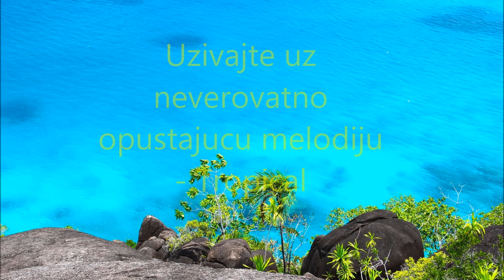Muzika za opustanje i smirenje - Tropical, relax, Opusti se i uzivaj, HD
Azijski narodi veoma lako pronadju nacin da se mentalno veoma dobro relaksiraju i da izbace negativnu energiju iz sebe. Predeo nestvarnih i misterioznih plaza Tajlanda je inspiracija za ovu numeru koja ce vas odvesti upravo u te cudesne krajeve Azije. Sedite u vasu fotelju, pokusajte da se opustite i da zamislite sebe na obali nestvarno lepih obala mora ove neverovatne zemlje.

Cudesna nijansa plave boje mora s jedne i prijatno zelenilo, bujna zivopisna vegetacija s druge strane,...,Potpuno prirodno okruzenje i lagani izlazak sunca iza misterioznih okolnih planina. Zazhmurite, ali nemojte da spavate, pustite ovu numeru i pokusajte da zamislite da ste na jednom takvom mestu. Bitno je da pustite svoje misli da bukvalno odlutaju i da se jednostavno prepuste ovoj neverovatnoj muzici. Mentalno ce te veoma kvalitetno opustiti vec za nekih 30-ak minuta.